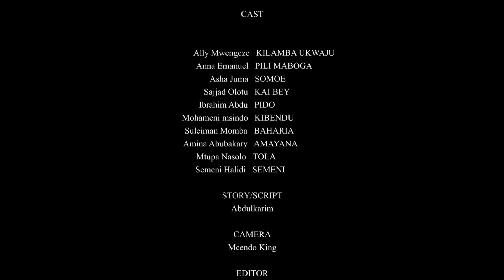MWALI WA UJI 18 || NEW BONGO MOVIE 2024 || PILI MABOGA